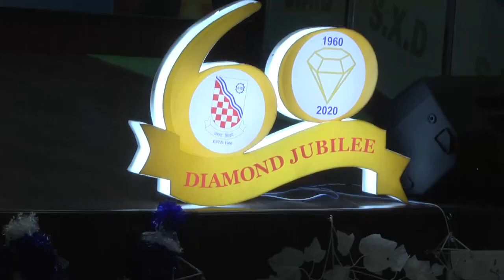Diamond Jubilee I Holy Mass I St. Xaviers School Doranda I Ranchi I Ajit Kumar Xess I Felix Toppo SJ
Doranda Diamond Jubilee